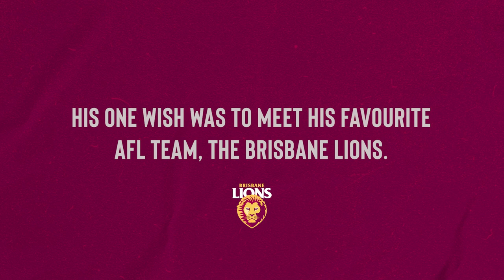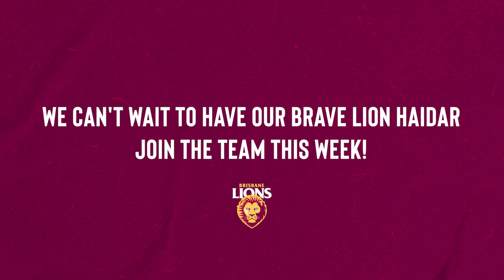Haidar's Wish is Coming True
A special little Lion's wish is going to come true this weekend!